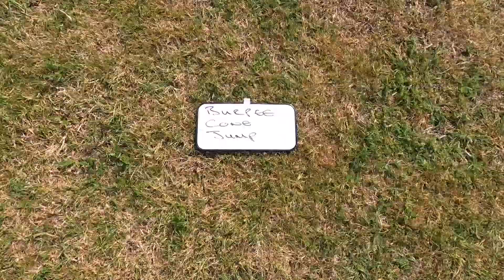'Body Blitz' 12 Station Circuit training session